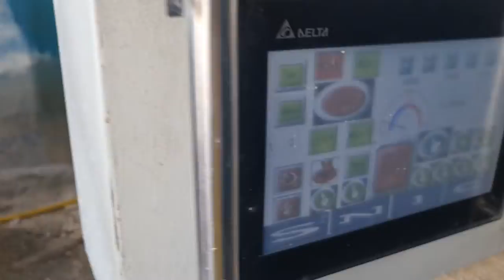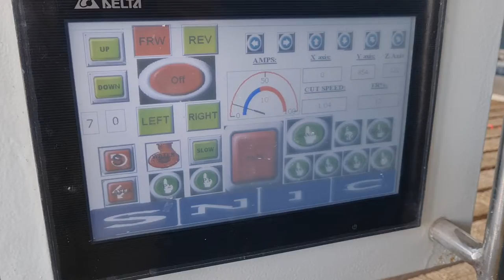marble cutting/ قص الرخام بطريقة الليزر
marble cutting in factory